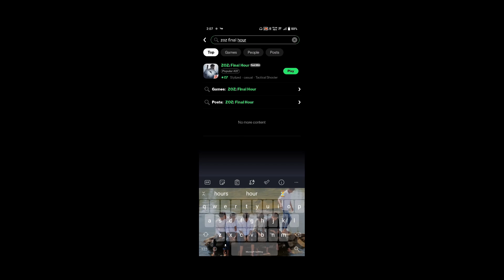"You Won't Believe How Easy It Is To Download ZOZ: Final Hour On Android In India!"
Watch:• Cesqeaux & Tisoki...

EVER GOAT NEW VIDEO
EVER_GOAT PUBG
EVER_GOAT SHORT VIDEO